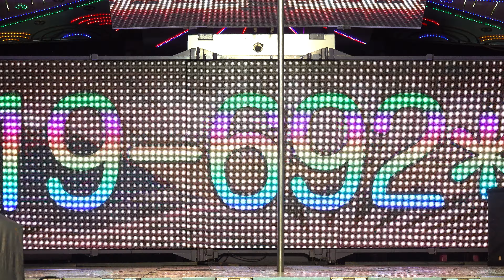元正宮敬神晚會rorrolrf 31